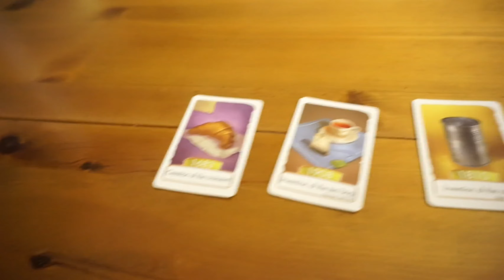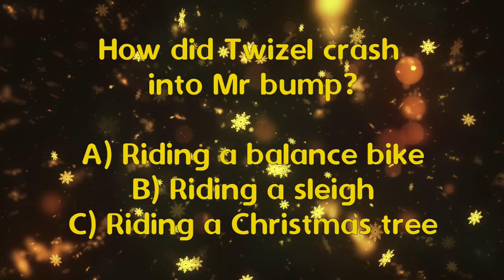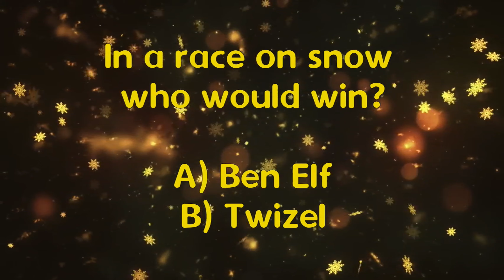24 December 2020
Twizel's Review of 2020